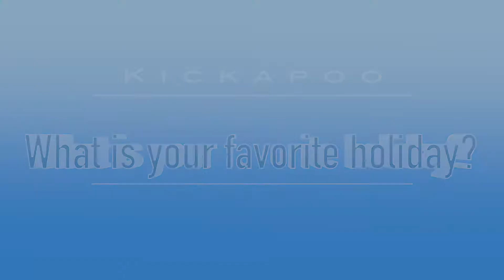Social Commentary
What is your favorite holiday? That is the question that I asked multiple students at Kickapoo High school. This video presents kickapoo students sharing their opinion on what their favorite holiday of the year is and why.